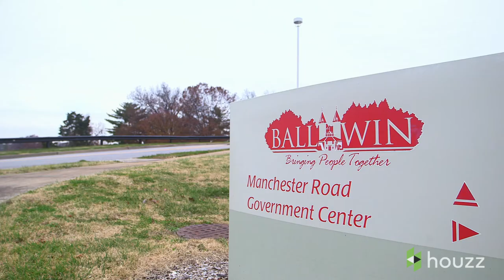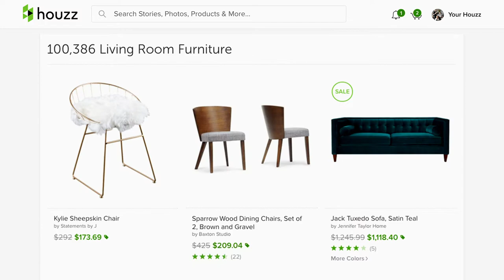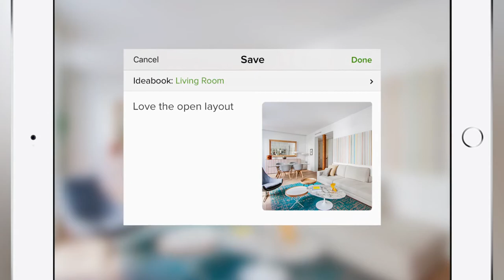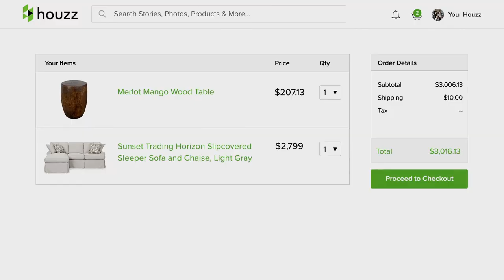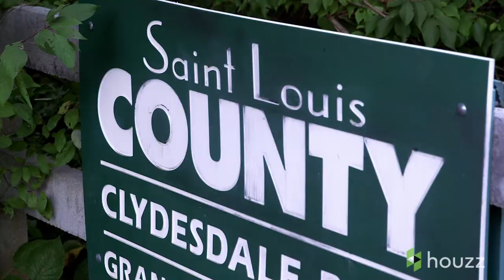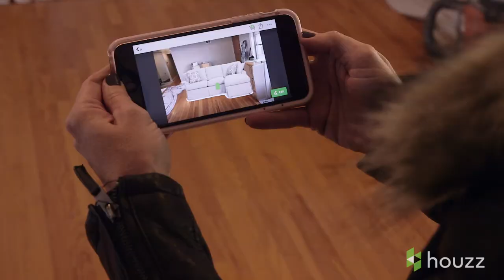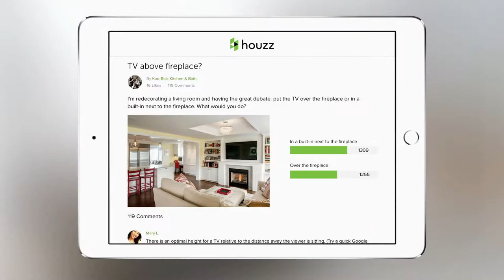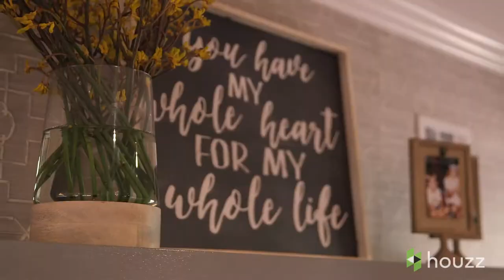My Houzz: Jenna Fischer rührt ihre Schwester mit einer Renovierung zum Geschister-Tag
Es ist wieder so weit: Eine neue Folge von „My Houzz" ist da! In der neuen Folge überrascht Jenna Fischer ihre Schwester Emily mit einem Umbau des Hauses, in dem schon vier Generationen der Familie Fischer gelebt haben. Das Ergebnis ist ein offener, moderner und heller Raum, in der sich Emilys Familie wohlfühlen kann.